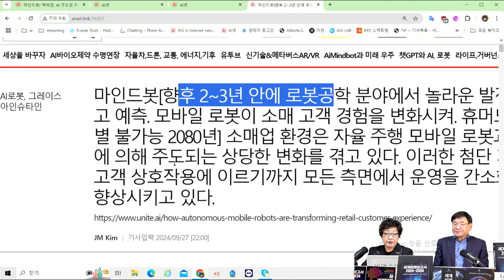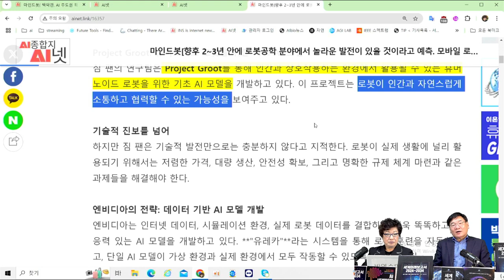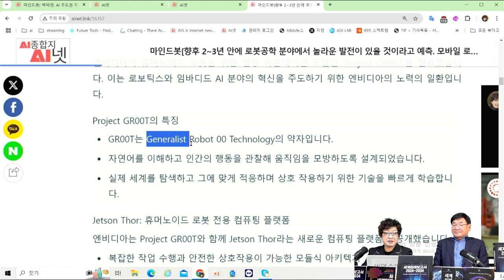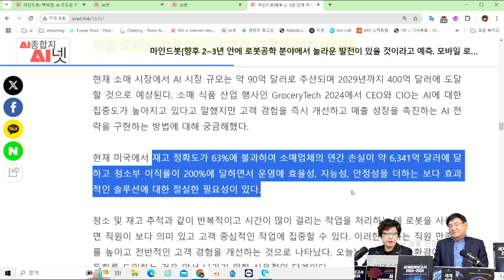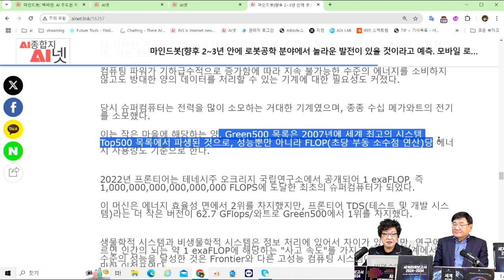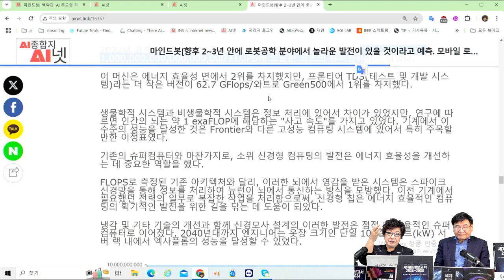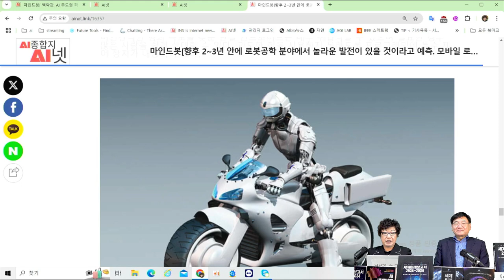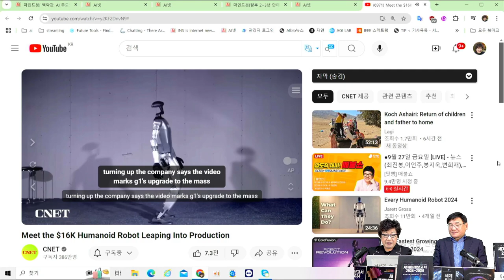[AI로봇] 로봇공학 분야 놀라운 발전 - 🤖 엔비디아의 Project GR00T